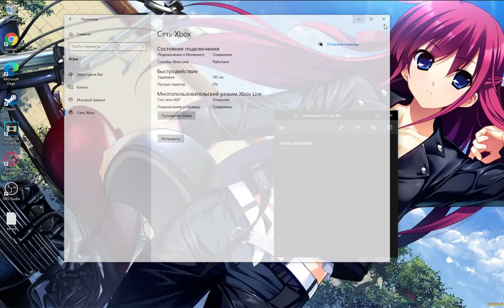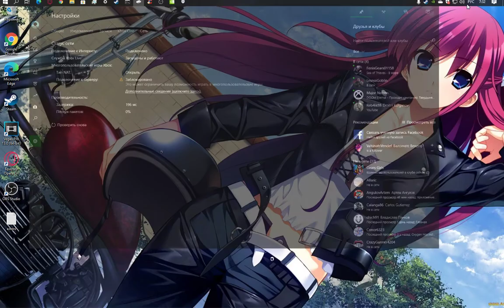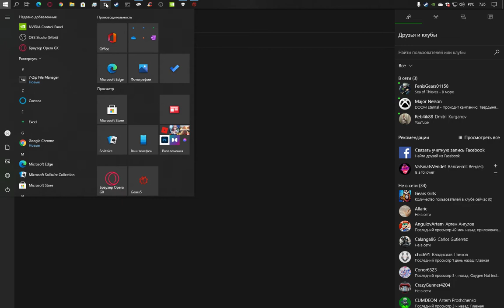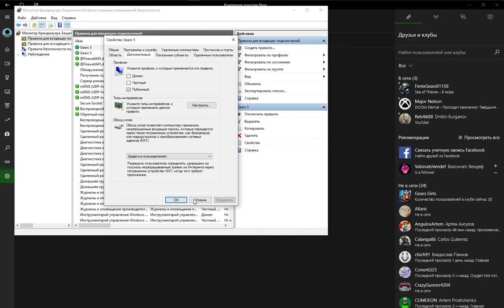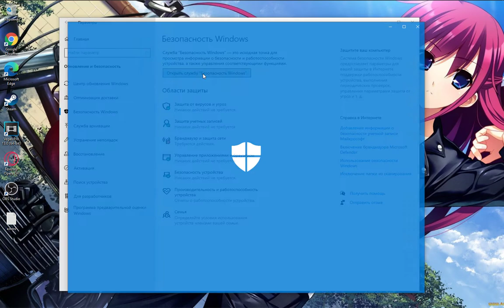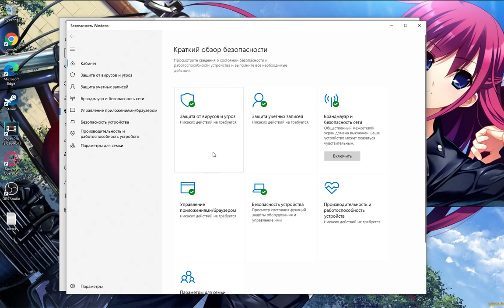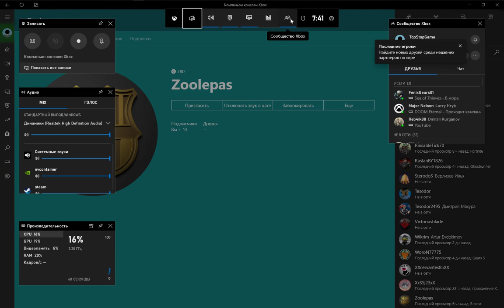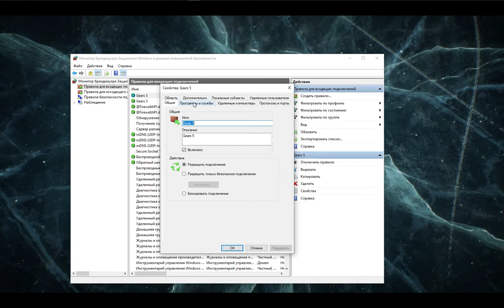GEARS 5 (gears of war) не работает кооператив. РЕШЕНИЕ.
Выключить в сп.возможностях настройки игры такие функции, как речь в текст и текст в речь.